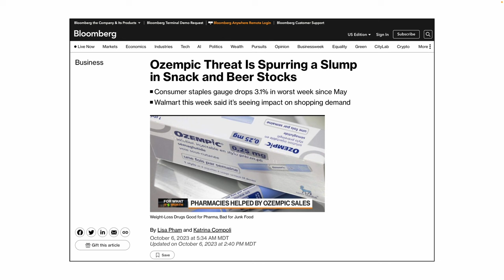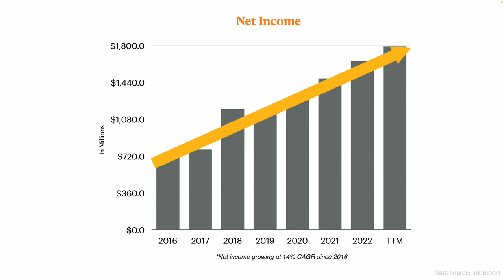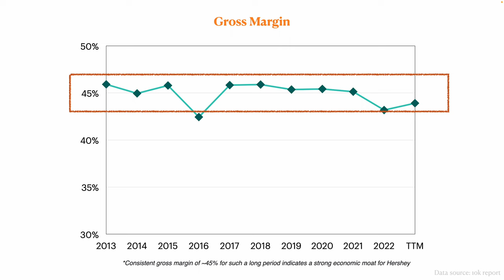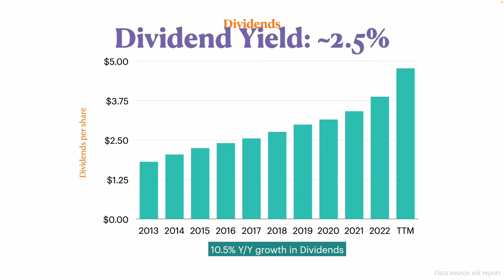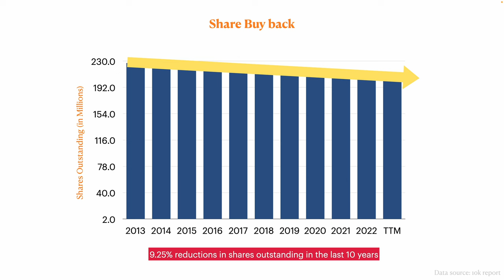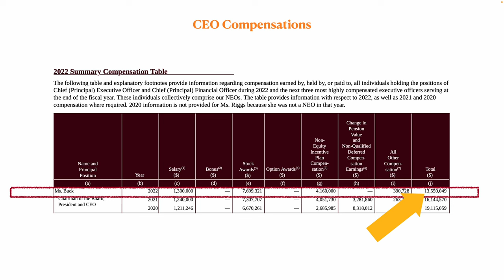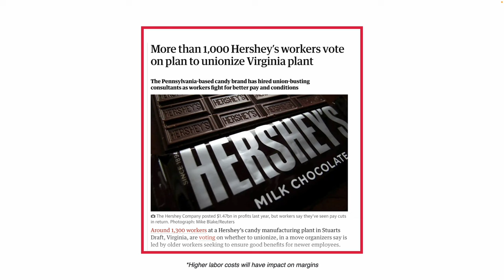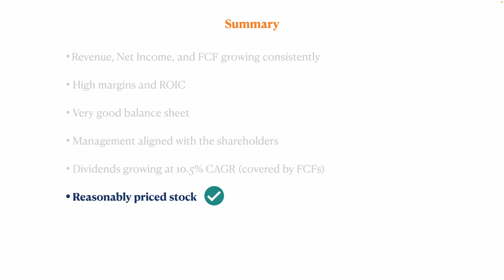Hershey's Stock Crashed 32% : Time to Buy Now? [HSY Stock Analysis 2023]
Hershey's stock crashed 32% from its recent high: currently trading at around $187/share. In this video I analyzed their business fundamentals: Hershey ($HSY) is a great business with high margins and ROIC, low debt, excellent dividend growth history and a good management. As of this video, I have around 0.5% of my portfolio in Hershey stock. I am planning to increase my position in this dividend growth stock if the price goes down more in coming weeks. I hope you guys enjoy the video.